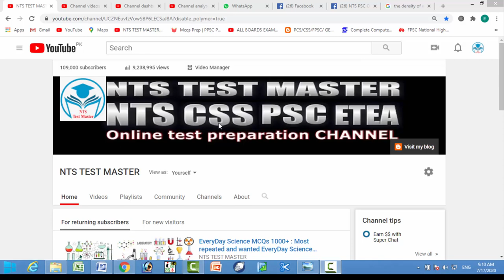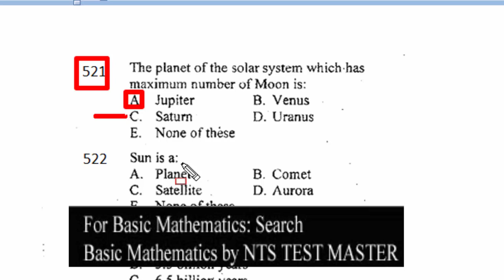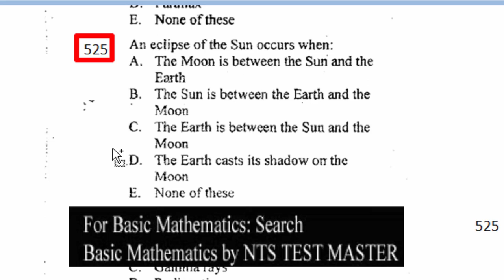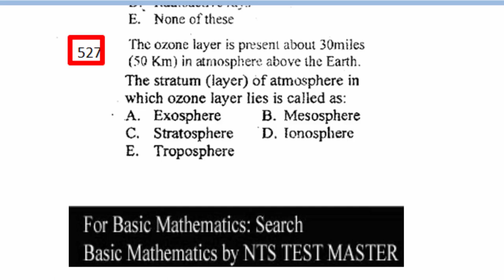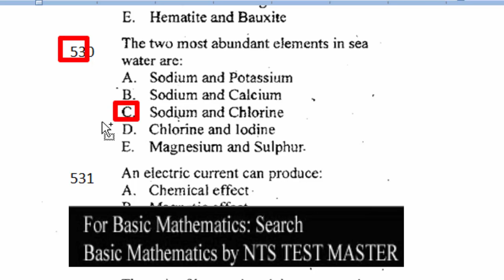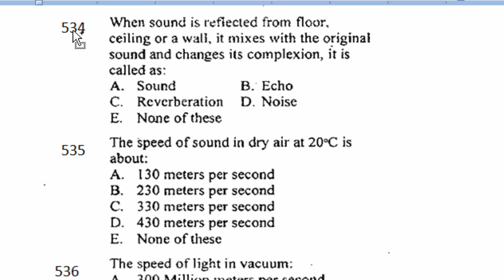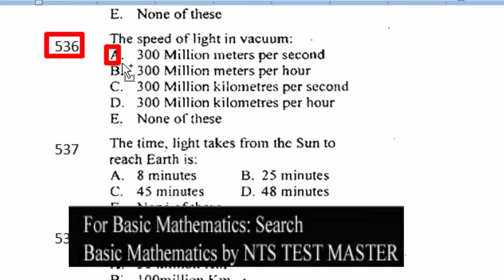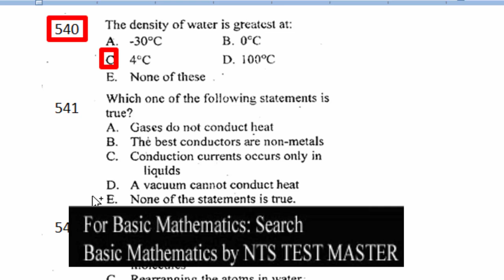EveryDay Science MCQs 1000+ : Most repeated and wanted EveryDay Science MCQs 1000+ : Part - 25